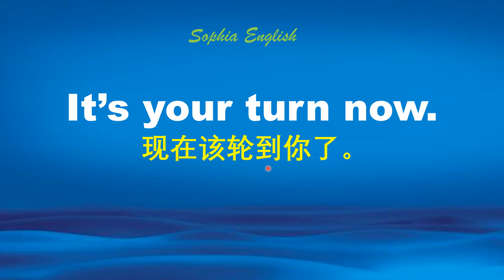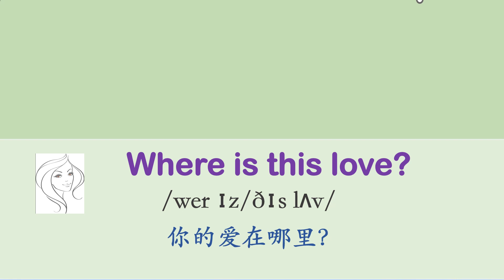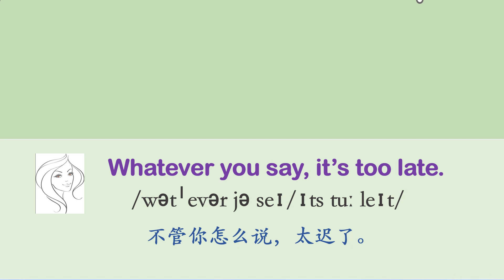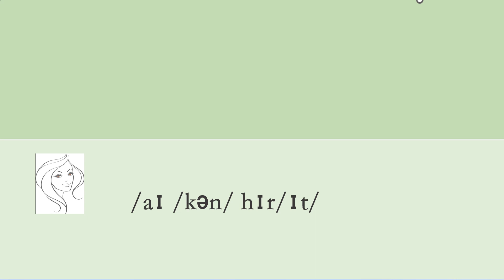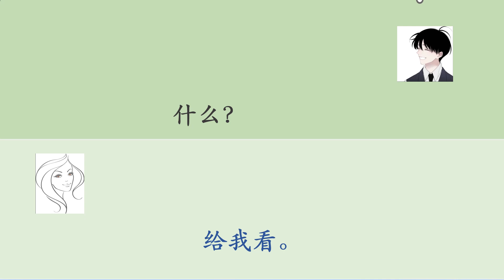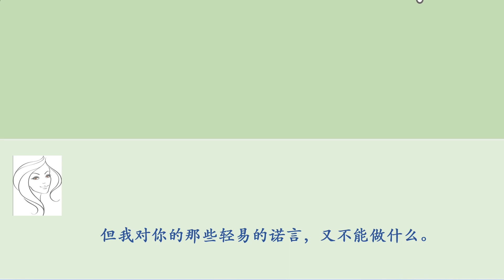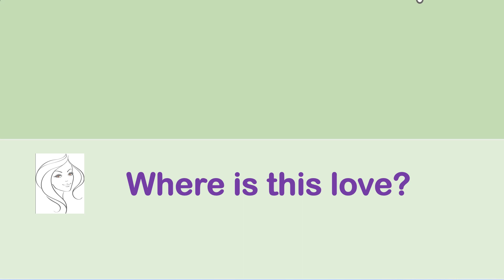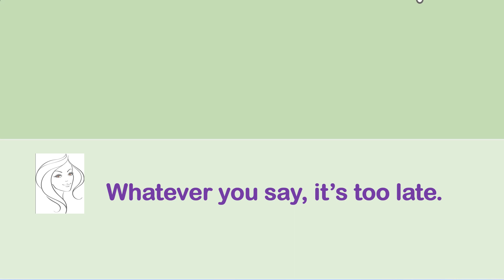零基础英语口语：简单对话 口语瞬间流利的秘密 Lesson Seven.February20th,2024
这个系列视频，从极简对话入手，学习常用 英语口语，容易学，见效快。